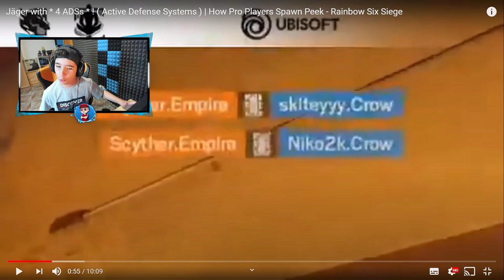¡JAGER CON 4 ADS! - Pablotas/Rainbow six siege/Reaccionando.